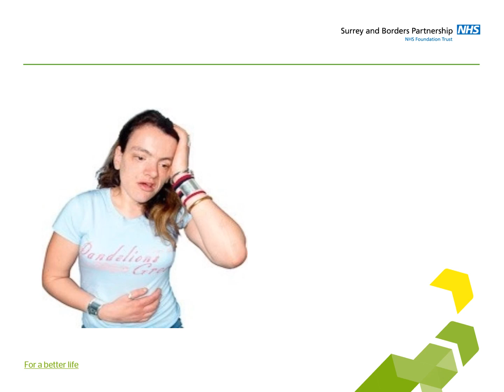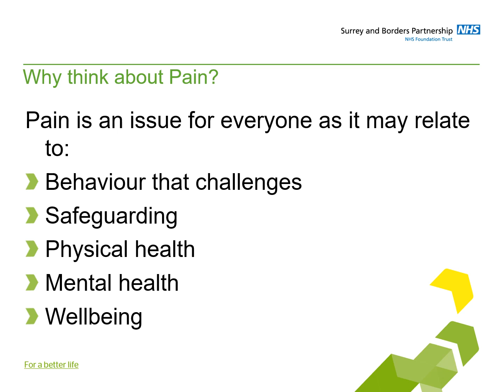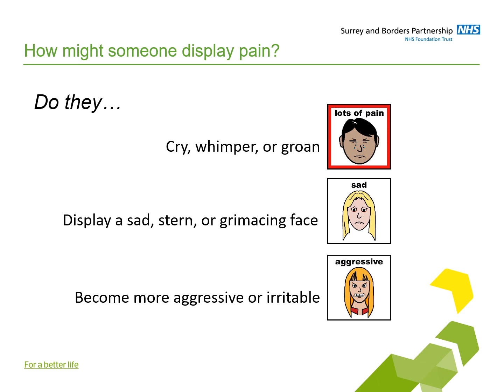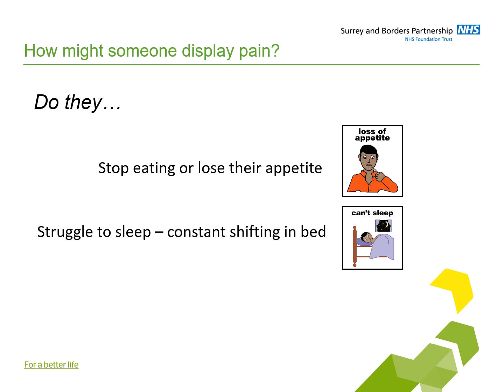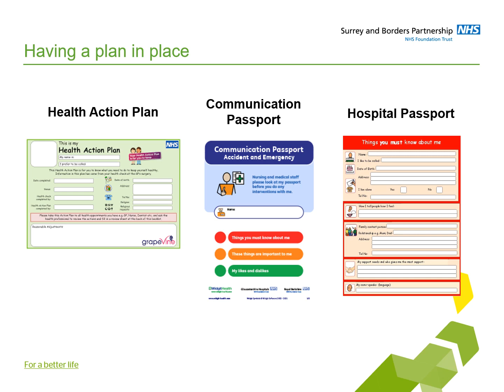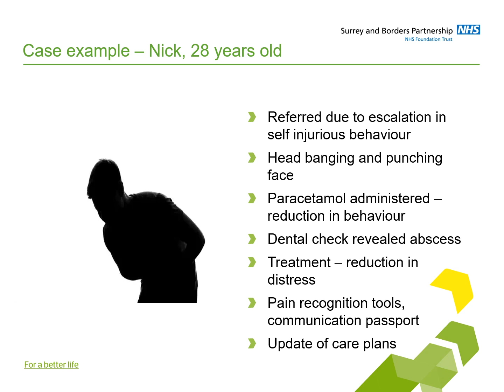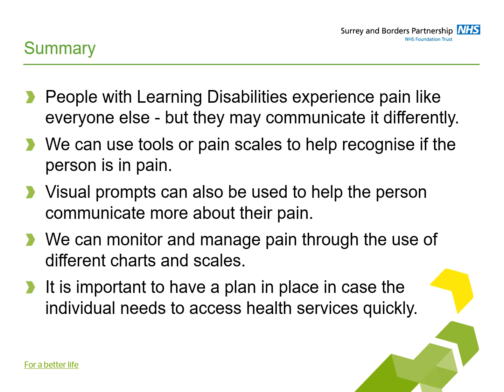Pain and people with LD video - for staff